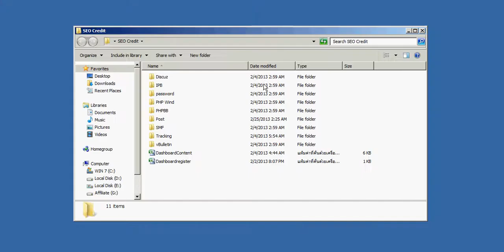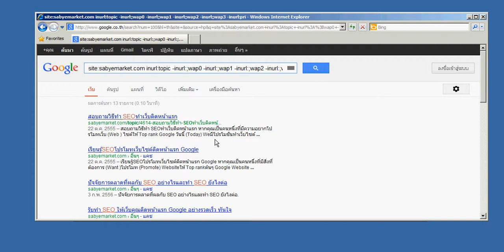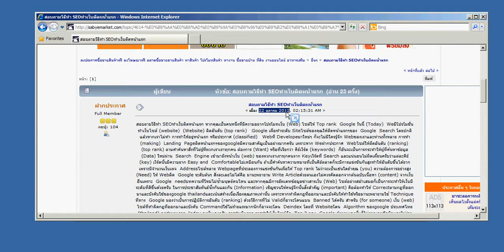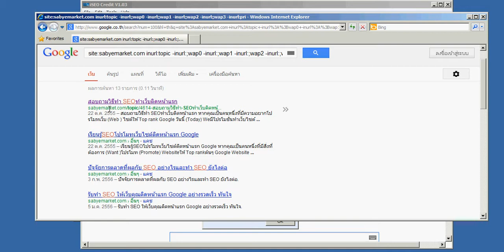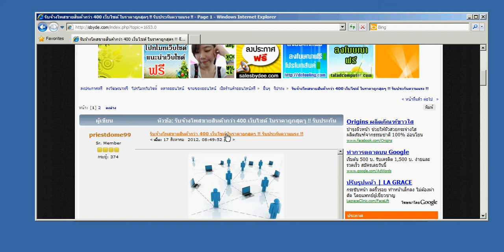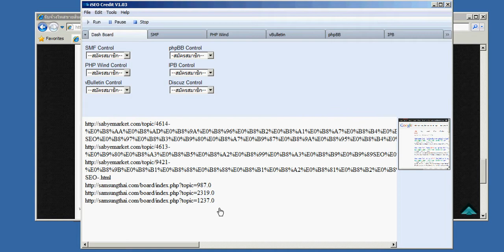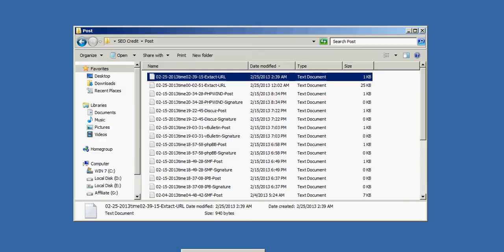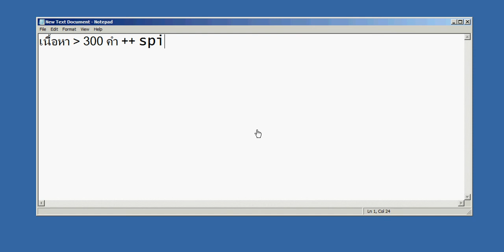Module 9 iSEO-Credit หน้าลิงค์ Google Index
Reserve Engineering โดยใช้ Extract Google Index อยู่แล้ว

Module 9
1. Extact URL SMF,PHPWIND,vBulletin,Discuz,PHPBB,IPB